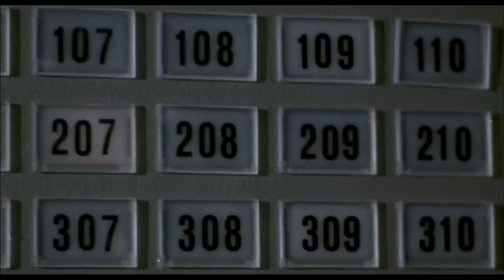Conviene far Bene l'Amore - Copula di Massa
Buy the movie here - Compra il film qui Simpatica Clip tratta dal film "Conviene far Bene l'Amore". 1975
Gigi Proietti Inizia la grande sperimentazione della copula di massa con descrizione al cardinale degli atti sessuali in latino.